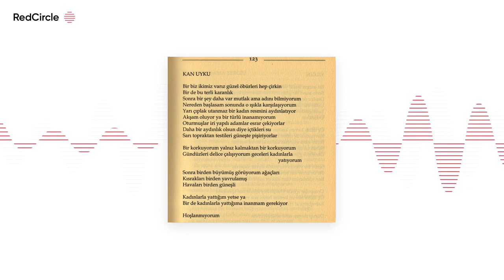Turgut Uyar - Kan Uyku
şair : Turgut Uyar

Seslendirmiş olduğum yazı ve şiirlere diğer platformlardan ulaşmak istiyorsanız linke tıklayabilirsiniz.

Sesli kitap ve şiirlerin devamını sağlamak istiyorsanız ;

Seslendirmiş Olduğum Şiirlere

Spotify dan
Apple Podcast ten
Google play music ten
Spreaker
Anchor ve  daha bir çok podcast platformundan ulaşmak istiyorsanız arama bölümüne ''Okuyorum Dinliyor Musun? '' yazmanız yeterli.

Oynatma Listeleri